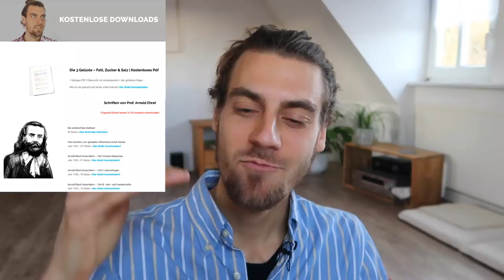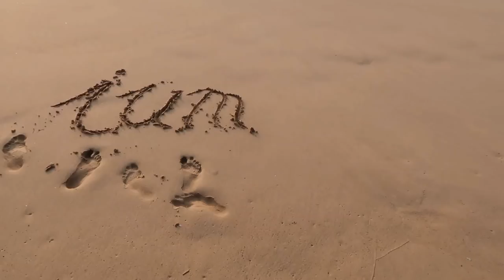Was ist eigentlich los mit Dir!?